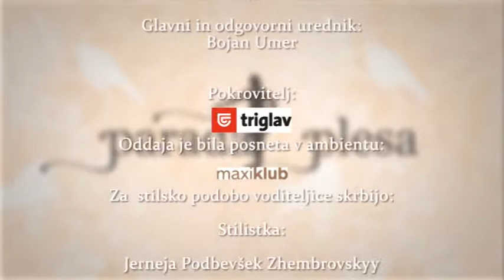Parada plesa 03.06.2014